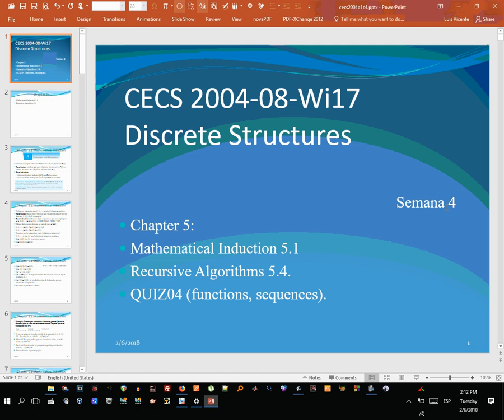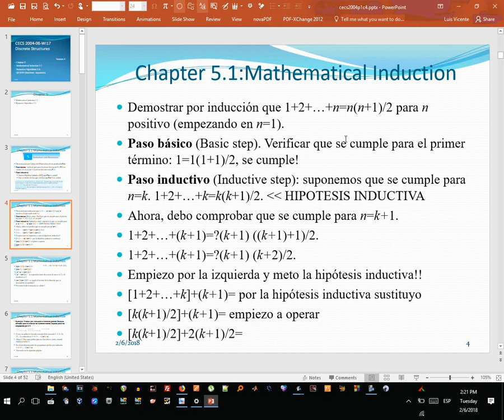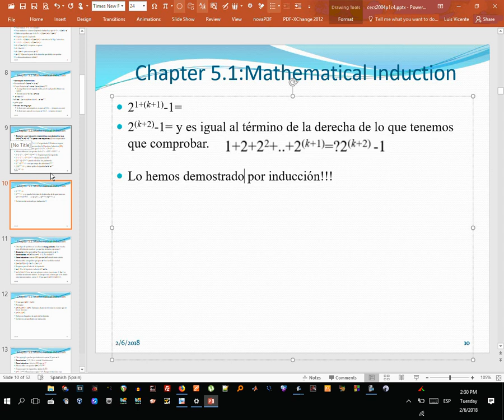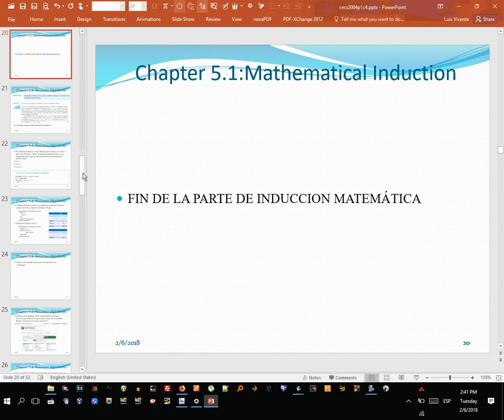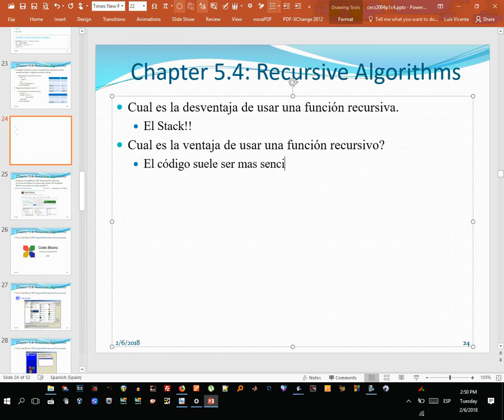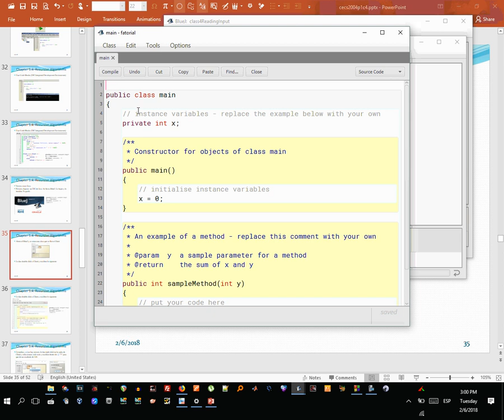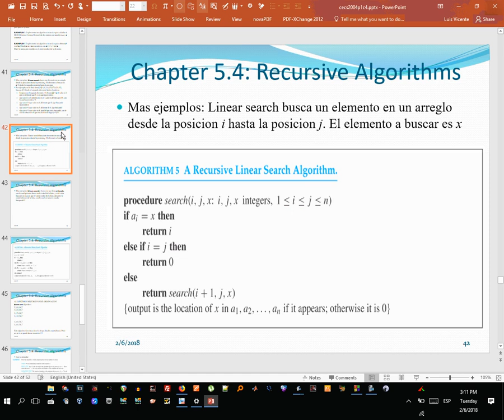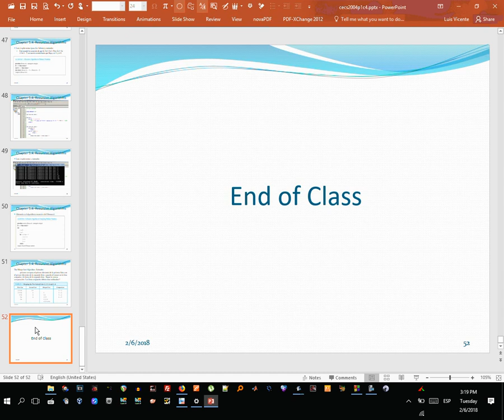CECS2004 Semana4 February06 0319 INDUCTION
CECS2004 Semana4 February06 0319